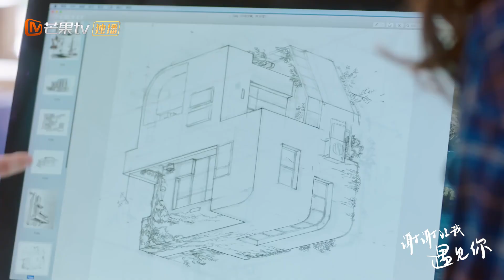《谢谢让我遇见你》大家顺藤摸瓜查出陷害南晰的人居然是？ Meeting You【芒果TV青春剧场】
下载芒果TV国际APP： (IOS) (Android) 看郭俊辰&万鹏演绎最美初恋！

剧情简介：
天生社交恐惧却又技能满满的门萨少年——南晰遇上豪爽义气但内心脆弱的热血少女——夏芮，看似平行的两人却没有摆脱命运的交集。都说不是冤家不聚头、水火不相容，但是从最初相遇开始，命运的平衡就被打破了。“水系少年”化身手工达人，亲手打造每一件关于爱的回忆，“火系少女”打破内心壁垒交付真心。在格格不入的世界中，寻找彼此唯一的光。无激烈不狗血，水火相遇打造55度恒温爱情，“捏嘴杀”、“摸头杀”、“南式暴走”...一幕幕的良心小细节细腻又暖心。确认过眼神，《谢谢让我遇见你》是彼此独一无二的人。

导演: 詹成霖
主演: 郭俊辰 / 万鹏 / 金世康 / 李澳 / 吕勇卓
类型: 爱情
制片国家/地区: 中国大陆
语言: 汉语普通话
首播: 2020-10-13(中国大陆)